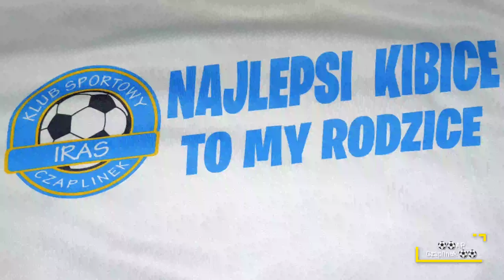Arkonia Cup rocznik 2013.cz.1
Warta Gorzów.      1:2         AP Czaplinek
Błękitni Stargard   1:5        AP Czaplinek
Bałtyk Koszalin.     1:4       AP Czaplinek
Gwardia Koszalin   2:3      AP Czaplinek